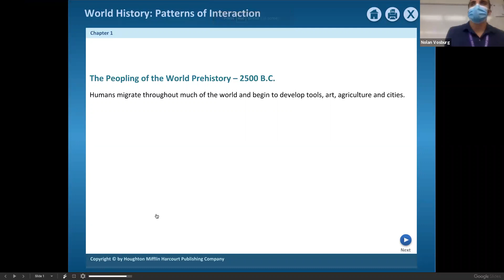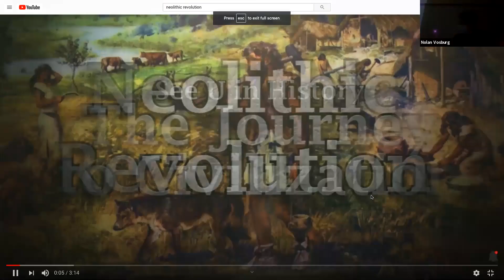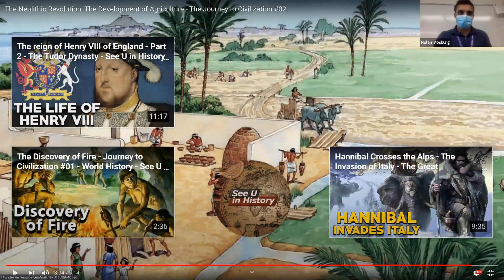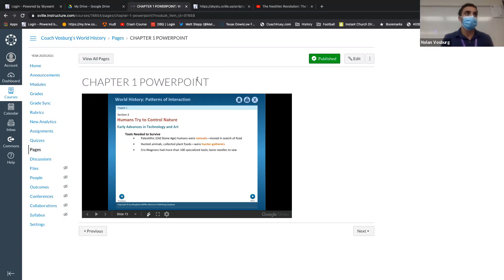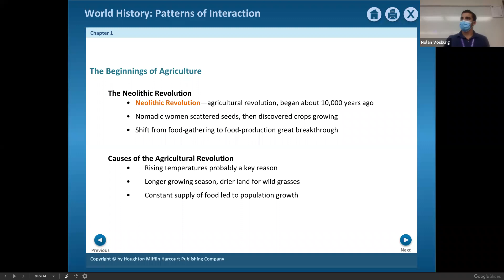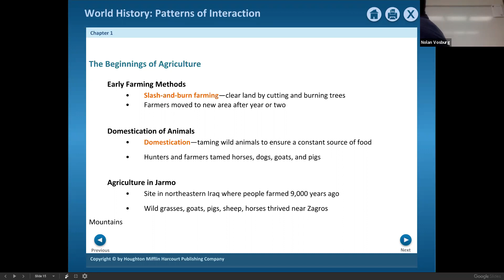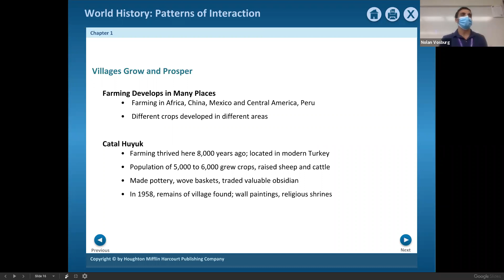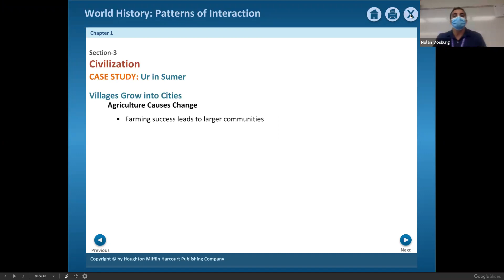August 25th Zoom recording